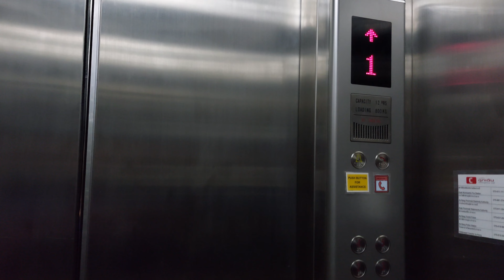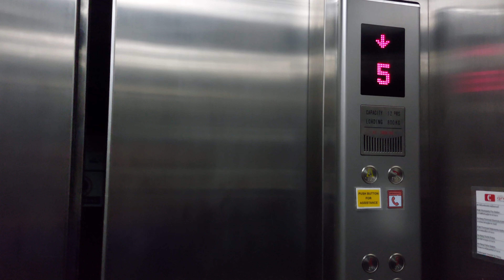Checked In - Kokotel Hotel, Krabi, Thailand